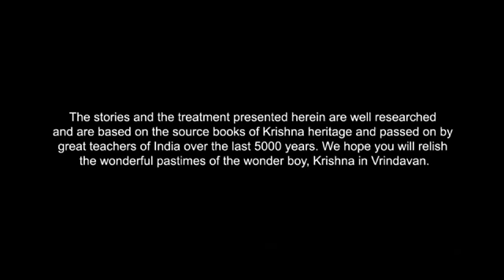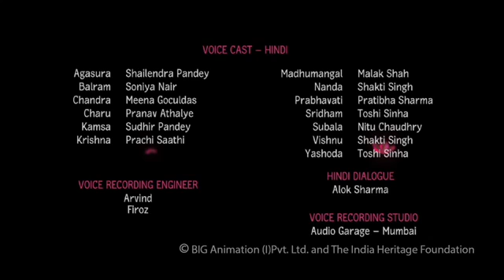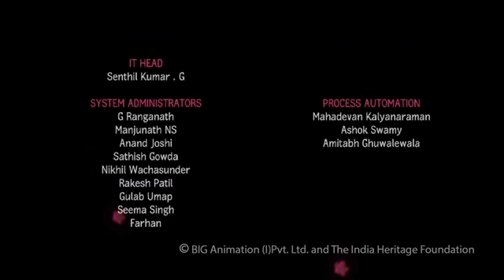Little krishna (the horror cave)